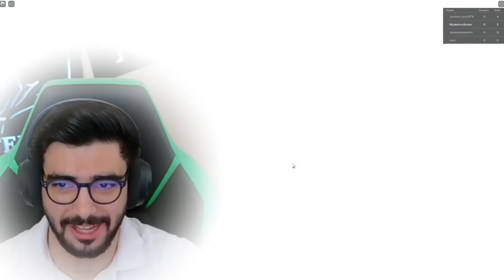اقرف لسان بالعالم لحسني 😭 Dont Get Licked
اللهم صل على اشرف الخلق سيدنا محمد